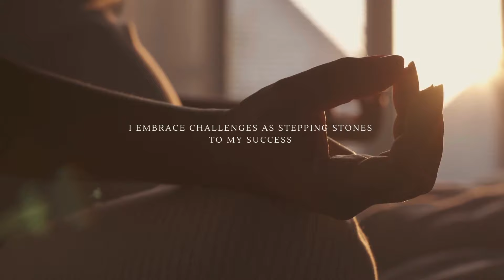Awaken Your Inner Power: A Journey of Self-Discovery through Affirmations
In this video, you'll discover the power of self-affirmations, why they're essential for your growth, and the transformative benefits they can bring.

This practice requires commitment and self-love, but once embraced, it will help you unlock your full potential and stand out in your own journey.

Continuous practice of self-affirmations will empower you to break free from limitations and unleash your inner strength…so let's GET CORPORATE READY!!
Let me know what you've learned in the comments below!

 / bohlale-p.  .